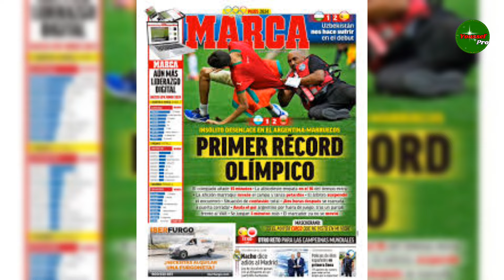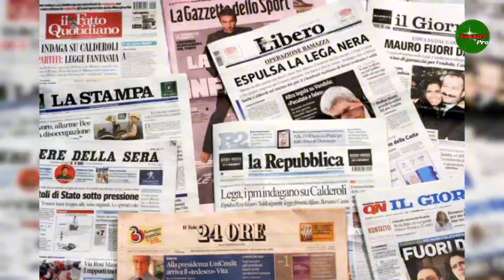شاهد ما قالته الصحف الايطالية عن مباراة المنتخب الاولمبي المغربي والمنتخب الارجنتيني